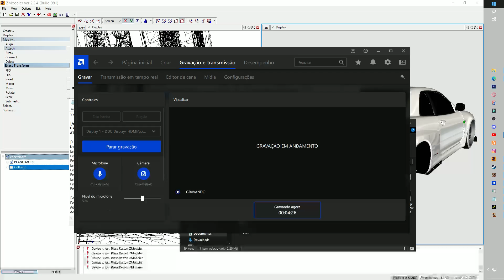SKYLINE R34 PARA FUGA 💥 PARA GTA SAN SAMP E MTA ANDROID E PC COLISÃO PG E ROTA